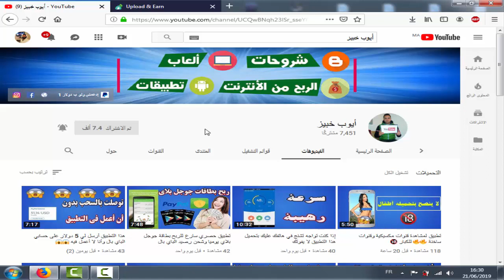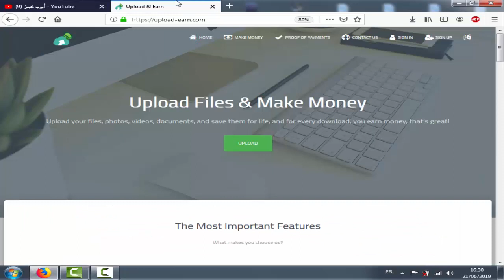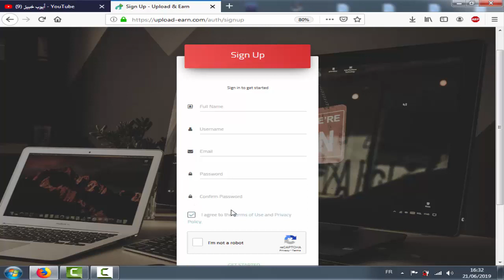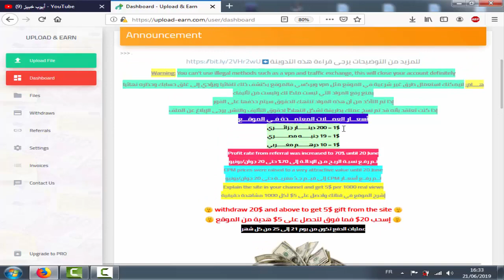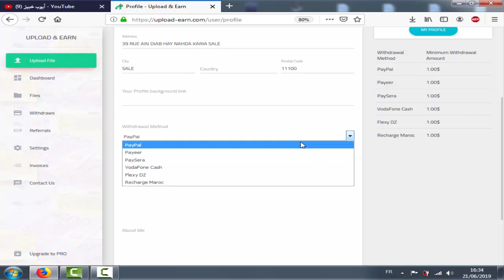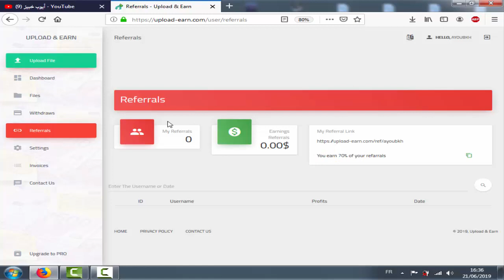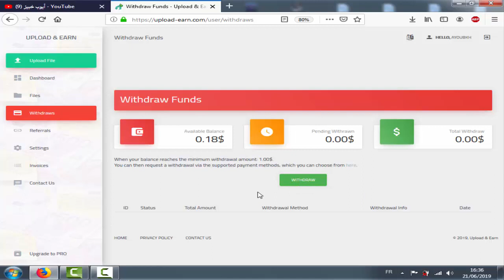موقع حصري للربح المال من رفع الملفات + مسابقة ربح ساعة ذكية